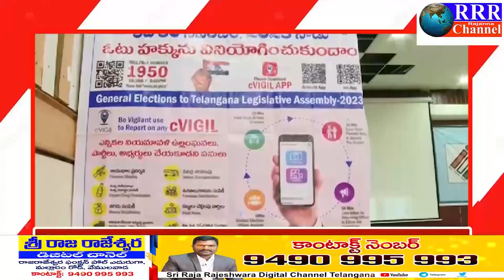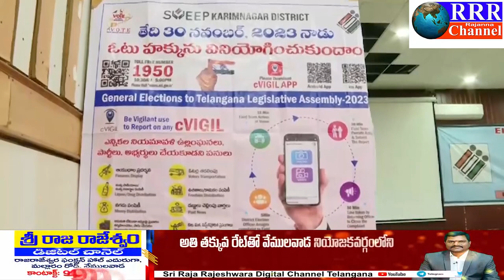17-11-2023 LRT NEWS BULLETIN